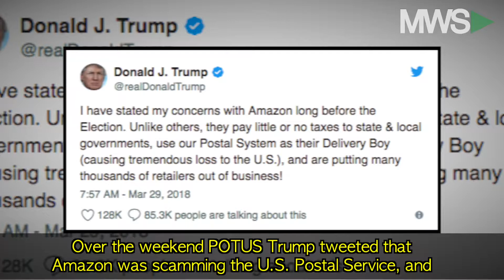Wall Street Wake Up Call: April 3rd, 2018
04/03/18  As another trading session gets underway, US stocks are looking to rebound from Monday's rough trading session despite lingering concerns over Amazon (NASDAQ: AMZN) and growing US/China trade war speculation. Also, Dave & Buster's (NASDAQ: PLAY) earnings await and it's Wrestlemania season!